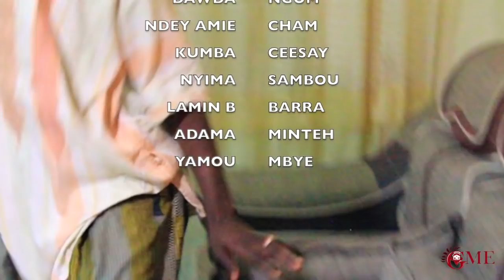MAMA GAMBIA - The Latest Gambian Drama Series (Episode-11)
DRAMA
The narrative tells a story of a woman
 call mama Gambia, whose husband travelled to europe, leaving two wives with an elderly son call Abdoulie.

  Mama's husband travelled to europe and he never returned home for years(Gambia🇬🇲) this resulted to Mama playing around with small boys(child abused for self satisfaction) including her Co_wive's Son(Abdoulie).

  Mama became so stressful 💔. it also includes comedy as two village boys from the village costeh and posteh as gate men who will later reveal the story surrounding Mama... Let's watch to the end!

Story by  YOUNG STARS MOVIE PRODUCTION.
ASSISTANT DIRECTOR MUTARR SOWE
PRODUCTION MANAGER; ADAMA MINTEH.
ASST.PM; KADDY BADJIE
LIGHT; LAMIN B BARRA.
PRODUCTION ASSISTANT; ABDOULIE JAMMEH.
FILMED & EDITED BY; DJ PICTURES
Copyright; GAM MUSIC & ENTERTAINMENT.
CAST
MAMA BADJIE
ABDOULIE JAMMEH
SOHNA CAMARA
NICSON MANNEH
NDEY AMIE CHAM
NYIMA SAMBOU
KUMBA CEESAY
MUTARR SOWE
DAWDA NGUM...